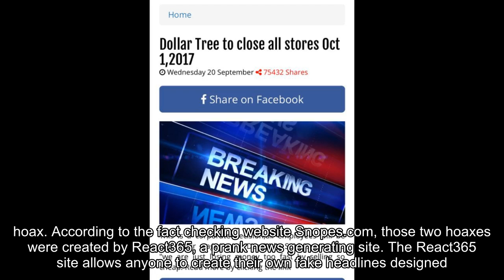Viral Hoaxes To Be Aware Of: End of child support; dollar store closing all stores